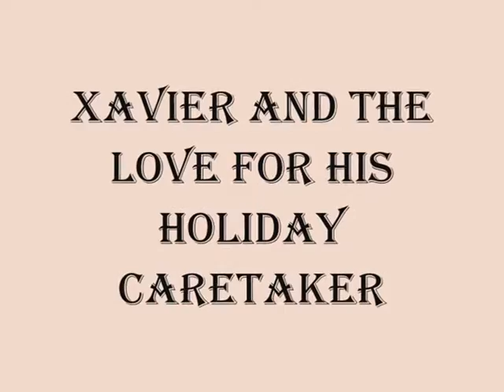Xavier (RIP) and the Love for his Holiday Caretaker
Xavier was one of the many cats i daily take care of when needed, especially during holiday times and in their own homes. This voluntary job i do on the 1of August 2016 for  40 years in the part of the city where i live and i have seen many cats, young or old,  come and go.